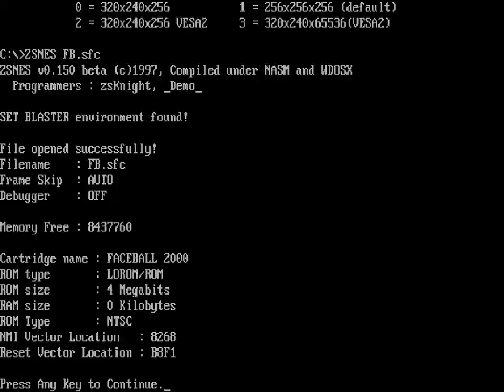The ZSNES Files - Faceball 2000 by MiphaRivia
Faceball 2000 for SNES as played on ZSNES v0.15. Run by MiphaRivia.

Runner's comment: The game boots up to the title screen and locks up. I don't know if this sounds better than the normal Faceball theme or not. But I thought it needed to be shared! Much love - Mipha